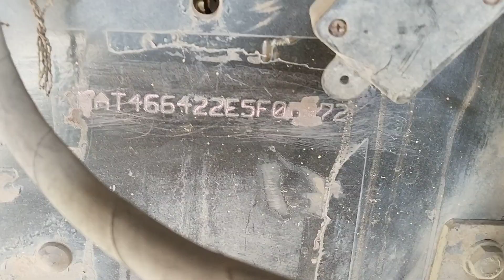2014 TATA LPT3118CUMMINS 8X2CargoTruck Ahmedabad